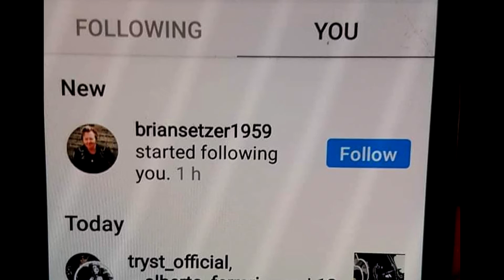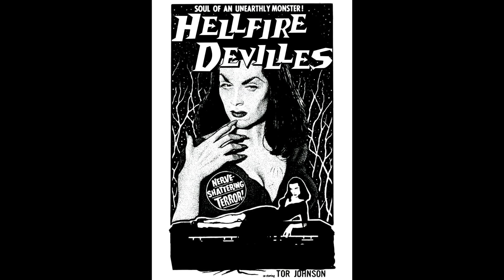LOUIS PRIMA / JUMP JIVE AND WAIL cover by HELLFIRE DEVILLES.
Here is our interpretation of the Louis Prima classic, JUMP JIVE AND WAIL. We love Setz's version, we play it, we thought we'd record it for your listening pleasure !!!
Done for love, in no way for any profit or gain.